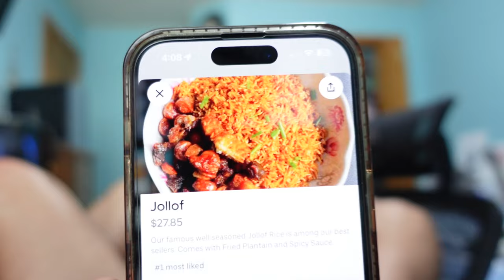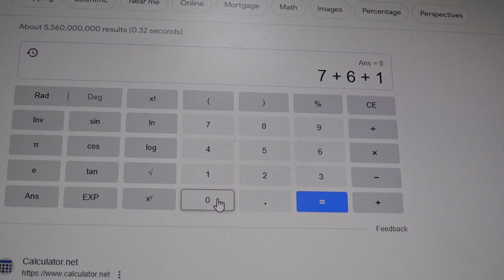Filipino Tries AFRICAN FOOD for the First Time!